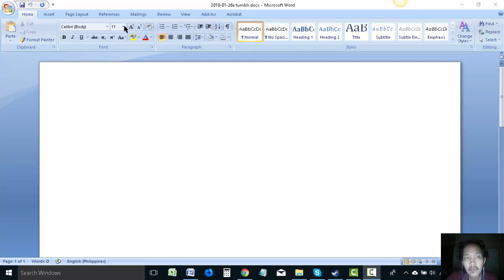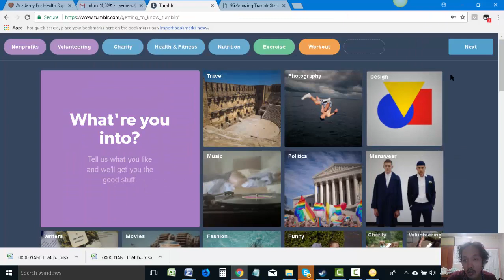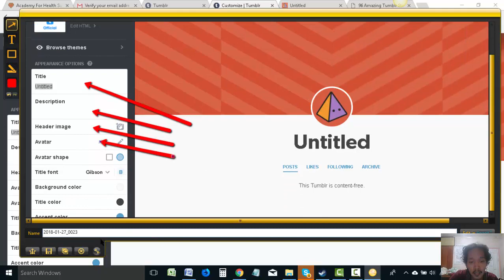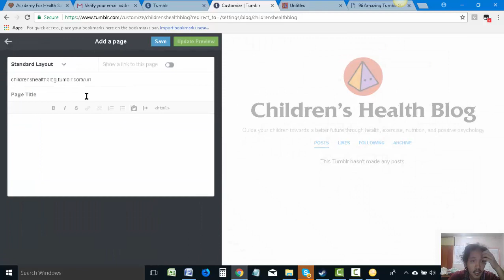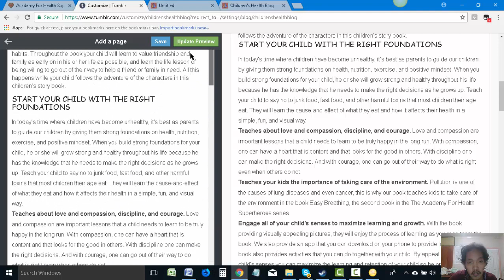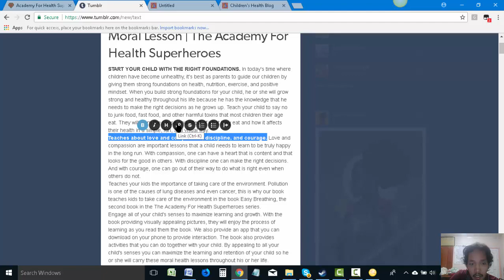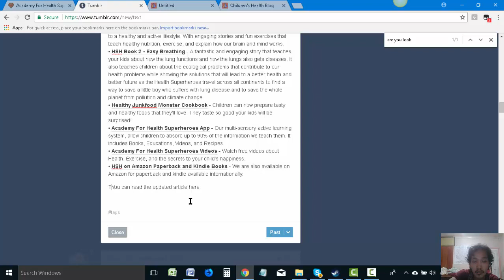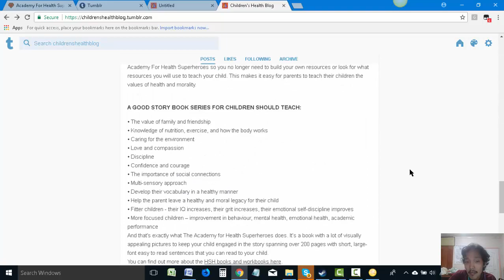2018 01 26a tumblr